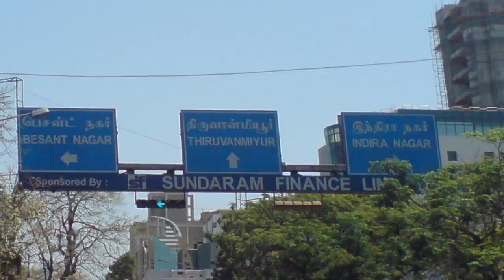இன்றைய முக்கிய செய்திகள் | Today news update 6:7:2020 |2:00PM builtin | Tamil news | headlines tv